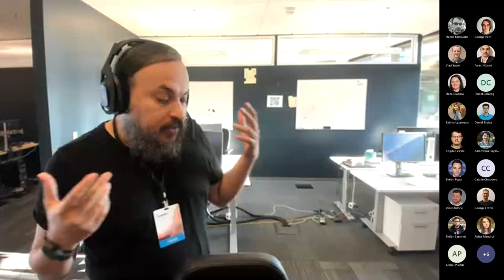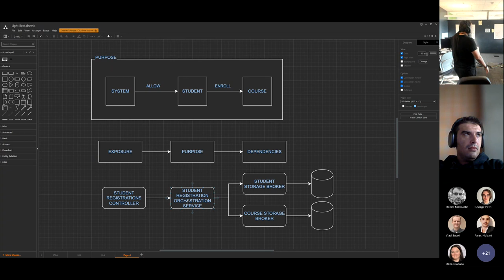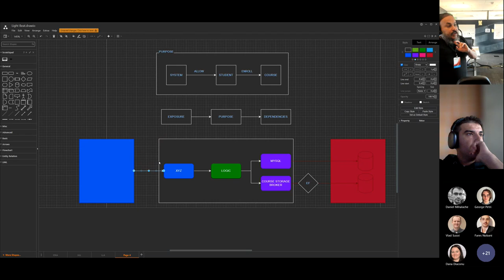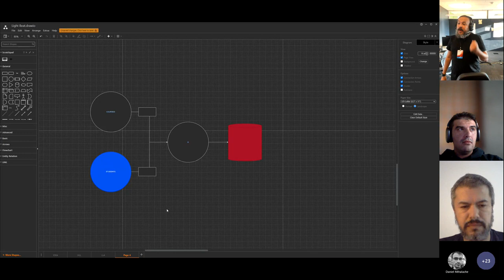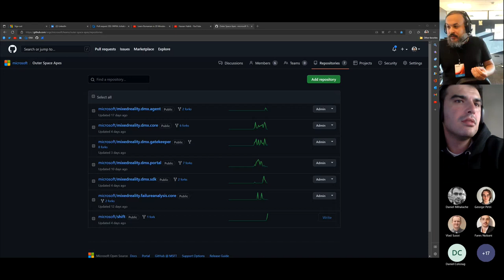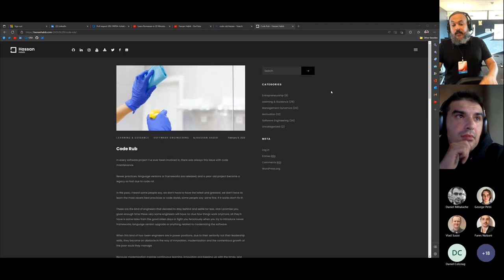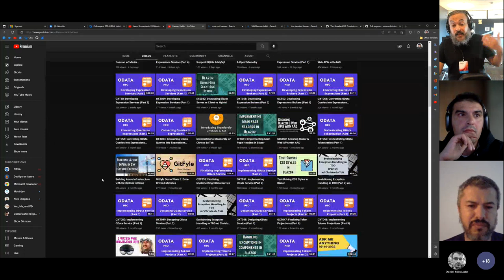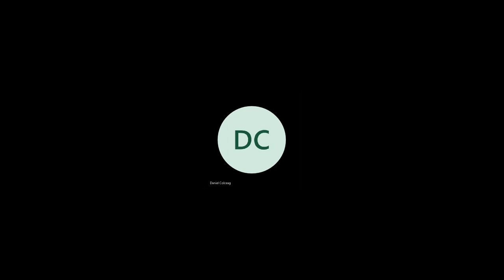AMA001: The Standard for The Enterprise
In this session, I hang out with a group of engineers @ Microsoft Romania to take questions on The Standard - we will discuss several topics such as:
- The Standard Origins
- Introduction to Tri-Nature Theory
- Fractality
- Entanglement (unified libraries)
- Stylecops & Analyzers (Toasters)
- Code Rubs & Tech Debt
- Introduction to Pair Programming

Useful Links:
The Standard: